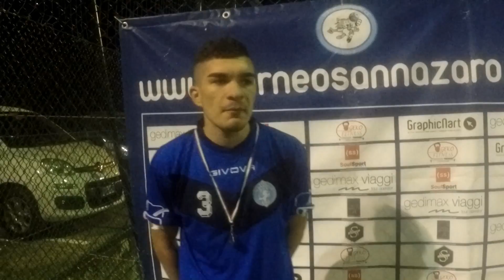Coca Jrs vs Stoke Azzo (Serie C, IV Giornata)